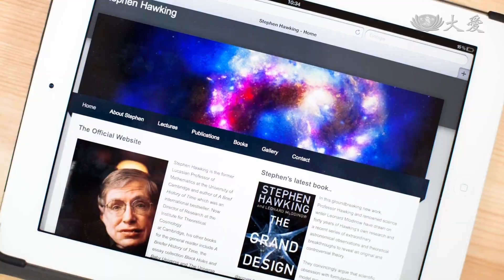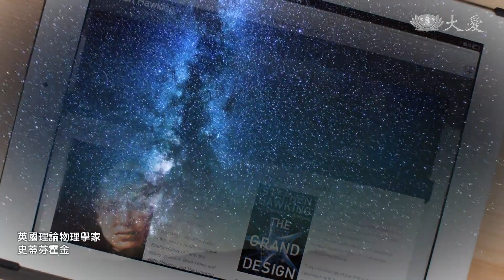大愛新聞 2022-09-26 0630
00:00 - 新聞片頭
02:24 - [國際] 諾盧颱風兩度登陸 菲律賓強風豪雨
03:16 - 檳城
04:01 - [國際] 伊恩風暴逼近 佛州戒慎宣布緊急狀態
05:09 - [國際] 菲奧娜強襲加拿大 杜魯道取消日本行
07:00 - 塔拉戈納市
08:07 - 918震後第8天 花蓮玉里安心家訪
14:35 - 接受MRI檢查 大貓熊「團團」癲癇腦病變
16:10 - 愛是唯「醫」 守護偏鄉沒有距離
18:30 - 髓緣流傳 清水之愛永不枯竭
20:43 - 愛護萬物生靈 齋戒茹素保衛地球